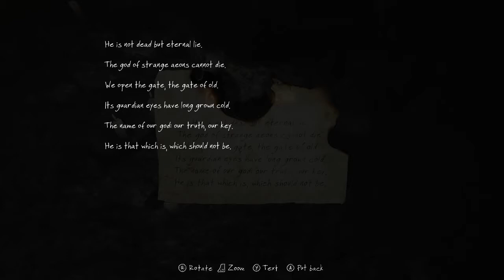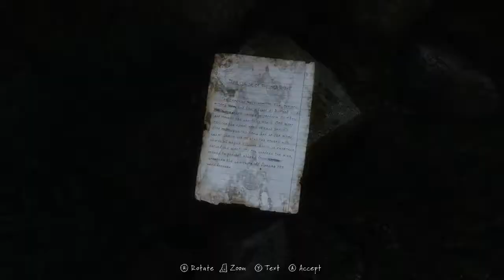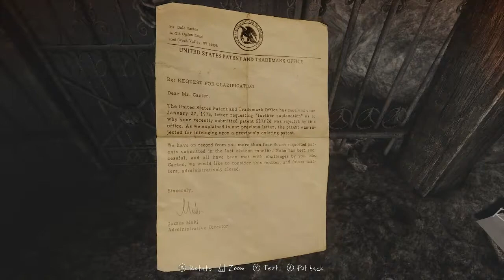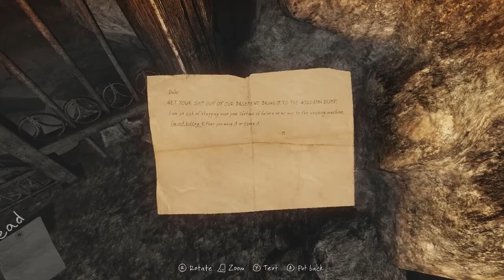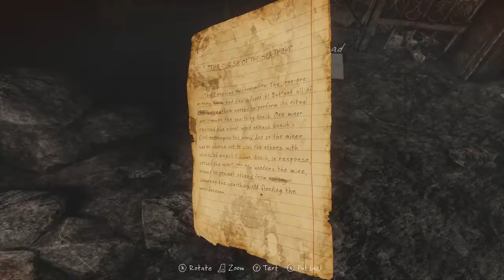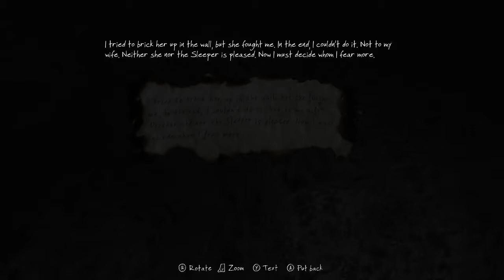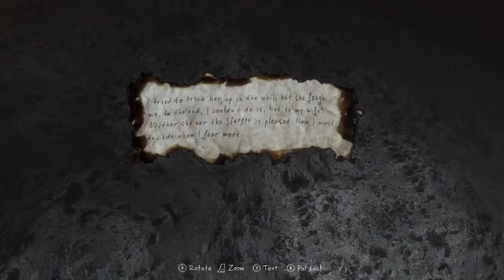ScreamFriends: The Vanishing of Ethan Carter Part 3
with @pkollar, @austin_walker, @bleatingheart, and @ali_west